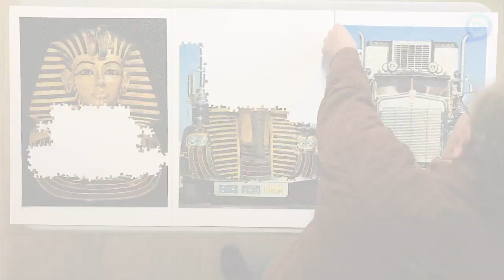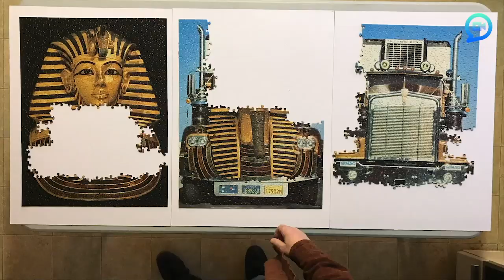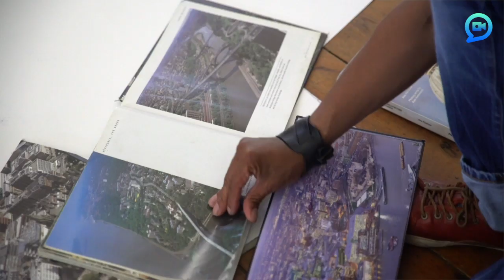3D Coffee Art & More Masterpieces | StoryTrender Selects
In this week's StoryTrender Selects episode we take a look at some awesome artists using unique styles and canvases. From adorable animals made using the foam from a latte coffee, to an artists who combines different jigsaws to create one stunning picture.